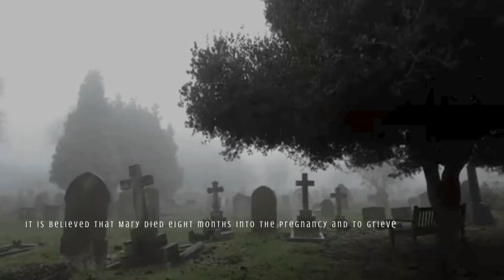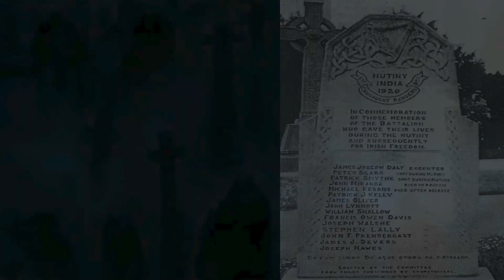The Dreadful Scariest Graveyard of Daag-e-Shahi in Solan.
Welcome to Game of Horror!  Dare to tread the shadows ? Brace yourself for a spine-chilling journey into the darkest realms of fear and the supernatural. This is not your ordinary horror channel; it's a gateway to the unknown, where nightmares come alive.
 For centuries now, folk tales and popular imagination has been inundated with myths, legends and most of all ghost stories. Every country has them; curiosities that stem from hearsay or from histories that don’t fit explanations.

But what makes our minds conjure these fantastical images, these metaphors for memory, for things hidden and buried, for things that haunt. How do these tales find their way to common people years later? What makes a town haunted?
While these are all larger questions that perhaps have no definitive answer, no matter where you go, there’s a story to be found. In the village town of Dagshai that is located 11 km from the Himachal Pradesh town Solan, one such myth prevails.
Not a typical tourist village, the old cantonment town of India has an awe-inspiring history and a haunted one at that.
If we trace our way back in history, the region was previously a place where Mughal rulers would send criminals for capital punishment. The term Daag-e-Shahi which translates to ‘a royal stain’ therefore seems like an apt name for the area. Over the years, the name weathered down to Dagshai and as the British gained more power it was converted into an army cantonment.

It is in the British era that the myth of Dagshai found its footing. The green
mountainous army cantonment area mainly consists of some army buildings, a couple of schools, local homes, and a cemetery.

It is specifically this cemetery that has garnered everyone’s attention. If the story is to be trusted, it goes something like this. In the cantonment lived Major George Weston, a British medicine practitioner with his wife Mary who was a nursing assistant. The couple remained childless for many years and were finally able to conceive due to a blessed amulet by a wandering saint.

It is believed that Mary died eight months into the pregnancy and to grieve the death of his wife and unborn child, the Major built a beautiful grave with marble for the resting place shipped directly from England.

As is with myths and legends, as time passed, rumors of Mary’s grave being capable of bestowing boons started to spread. Many pregnant women would visit the grave and cut pieces of the marble in hopes of giving birth to a male child.

As more and more people started to believe this misconception, the grave started to lose its integrity and the beautiful marble structure built in memory of a loving wife was almost destroyed by ignorant visitors.